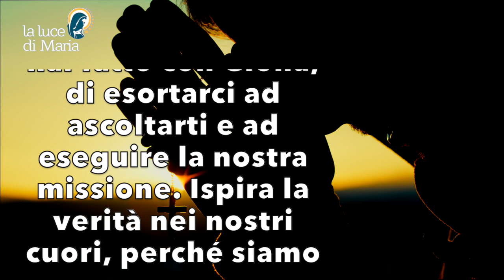Preghiera della sera 18 Ottobre 2023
Signore, non smettere mai, come hai fatto con Giona, di esortarci ad ascoltarti e ad eseguire la nostra missione. Ispira la verità nei nostri cuori, perché siamo testimoni del Tuo amore, con le nostre vite e le nostre parole, Amen.

Evening Prayer.
Lord, never cease, as You did with Jonah, to urge us to listen to You and to fulfil our mission. Inspire truth in our hearts, that we may be witnesses of Your love, by our lives and our words, Amen.

Seigneur, ne cesse, comme tu l'as fait avec Jonas, de nous exhorter à t'écouter et à accomplir notre mission. Inspire la vérité dans nos cœurs, afin que nous soyons les témoins de ton amour, par nos vies et nos paroles, Amen.

Señor, no dejes nunca, como hiciste con Jonás, de exhortarnos a escucharte y a cumplir nuestra misión. Inspira la verdad en nuestros corazones, para que seamos testigos de tu amor, con nuestra vida y nuestras palabras, Amén.

Senhor, não cesses, como fizeste com Jonas, de nos incitar a ouvir-Te e a cumprir a nossa missão. Inspirai a verdade nos nossos corações, para que sejamos testemunhas do Vosso amor, pela nossa vida e pelas nossas palavras, Amém.